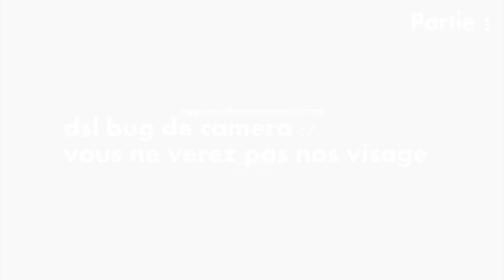DayLight #2 j'aime pas les petite fille !!